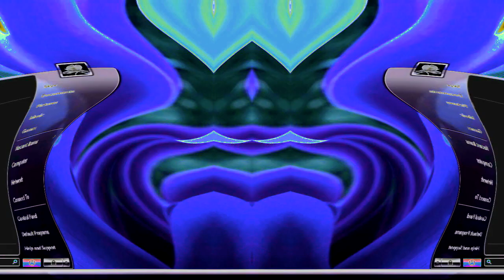Windows Vista Delta Edition And Desktop Startup Sound Effects (SBP2E) in W Major 1198